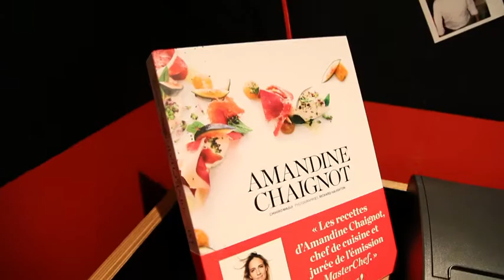Amandine Chaignot : une Diane chasseresse en cuisine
Un sourire ravageur, l’œil qui pétille et de l’énergie à revendre, Amandine Chaignot serait-elle en passe de devenir la Diane Chasseresse de la cuisine française ? Une chose est sûre, l’ex membre du jury de Masterchef ne manque pas d’humour.